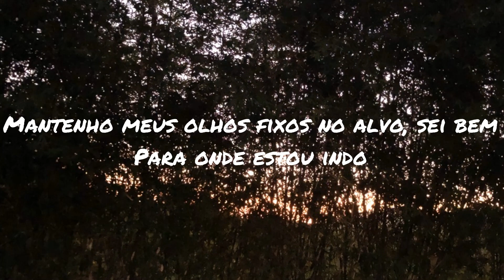Meu alvo é Cristo